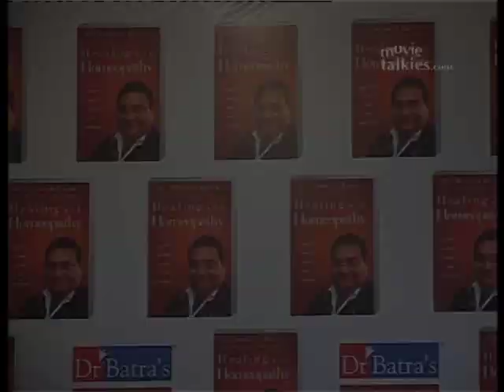Shabana Azmi at the 'Healing With Homeopathy' Book Launch